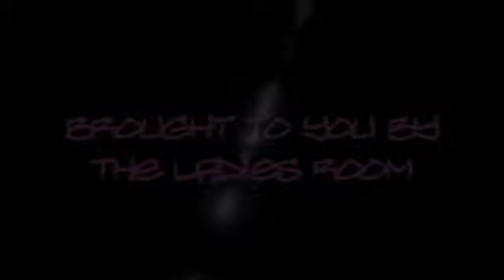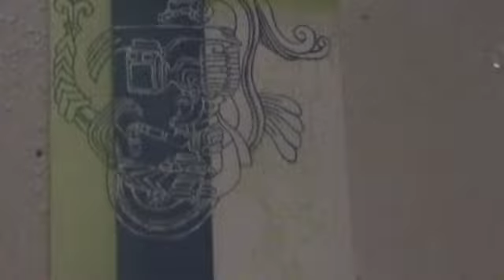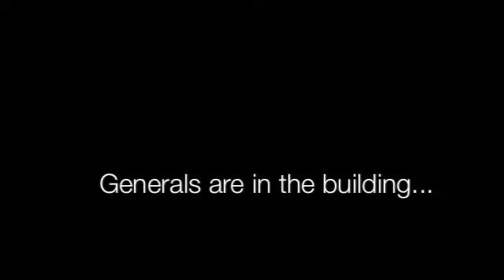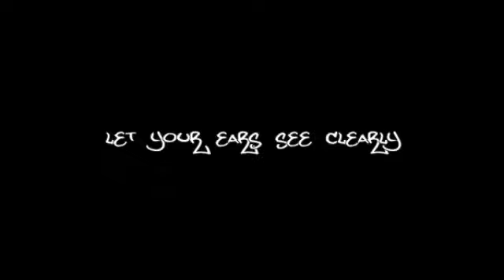Funklordz 10 Year Anniversary - Day 3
The Ladies Room is on the go this summer and we start out at The Star Theater in Atlanta where Atlanta's own Zulu Nation affiliated Funklordz were celebrating their 10 year anniversary.  We catch them on day 3 of their festivities:  The Octagon Battle!